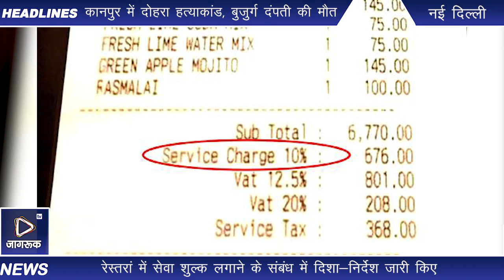नई दिल्ली : ग्राहकों को सर्विस चार्ज देने पर मजबूर नहीं कर सकते होटल और रेस्टोरेंट्स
ब कोई भी होटल या रेस्तरां अपने फूड बिल में ‘बाई डिफाल्ट’ सेवा शुल्क नहीं जोड़ सकता। केंद्रीय उपभोक्ता संरक्षण प्राधिकरण ने सोमवार को अनुचित व्यापार तरीकों को रोकने और होटल तथा रेस्तरां में सेवा शुल्क लगाने के संबंध में दिशा-निर्देश जारी किए। केंद्रीय उपभोक्ता मामले, खाद्य और सार्वजनिक वितरण मंत्रालय ने एक बयान में कहा, “सीसीपीए द्वारा जारी दिशा-निर्देशों के अनुसार होटल या रेस्तरां भोजन बिल में डिफाल्ट रूप से सेवा शुल्क नहीं जोड़ेंगे। सेवा शुल्क की वसूली किसी अन्य नाम से भी नहीं की जाएगी।”

♦️बयान में कहा गया है कि कोई भी होटल या रेस्तरां किसी उपभोक्ता को सेवा शुल्क का भुगतान करने के लिए बाध्य नहीं करेगा और उपभोक्ता को स्पष्ट रूप से सूचित करेगा कि सेवा शुल्क स्वैच्छिक, वैकल्पिक और उपभोक्ता के विवेक पर है। उपभोक्ताओं पर सेवा शुल्क के आधार पर रेस्तरां या होटल में प्रवेश पर कोई प्रतिबंध नहीं लगाया जाएगा। यही नहीं, सर्विस चार्ज को भोजन के बिल की राशि में जोड़कर या उस पर जीएसटी लगाकर भी नहीं वसूला जा सकता।

▪️नई गाइडलाइंस के मुताबिक उपभोक्ता संबंधित होटल या रेस्टोरेंट से बिल राशि से सर्विस चार्ज हटाने के लिए कह सकते हैं। बयान में कहा गया है कि यदि उपभोक्ता को पता चलता है कि कोई होटल या रेस्तरां इन दिशा-निर्देशों को दरकिनार कर सेवा शुल्क ले रहा है, तो उपभोक्ता बिल राशि से सेवा शुल्क हटाने के लिए होटल या रेस्तरां से अनुरोध कर सकता है।

उपभोक्ताओं को बड़ी राहत देते हुए केंद्रीय उपभोक्ता संरक्षण प्राधिकरण ने कहा कि यदि कोई होटल या रेस्तरां किसी उपभोक्ता से सर्विस चार्ज वसूल करता है तो उपभोक्ता 1915 पर कॉल करके या एनसीएच मोबाइल ऐप या ई-दाखिल पोर्टल के माध्यम से राष्ट्रीय उपभोक्ता हेल्पलाइन पर शिकायत दर्ज करा सकते हैं। इसके अलावा, उपभोक्ता राष्ट्रीय उपभोक्ता हेल्पलाइन पर शिकायत दर्ज कर सकता है। उपभोक्ता, उपभोक्ता आयोग के साथ अनुचित बिजनेस प्रैक्टिस के खिलाफ शिकायत भी दर्ज कर सकता है।